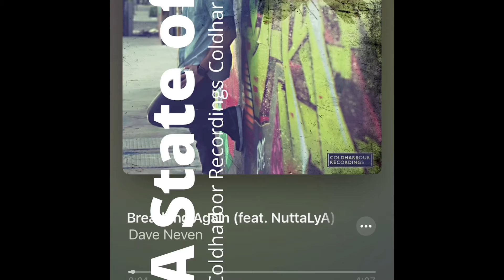Nuttalya - My Musical Journey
This is the story of my music.. How it started, develop and where it's now.